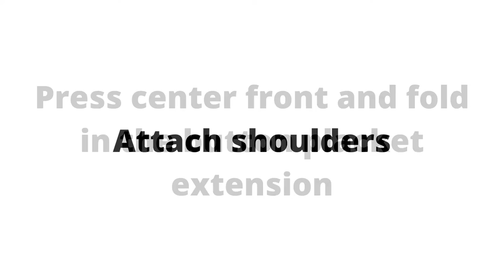Long sleeve button down shirt sewing tutorial T1 Eucalyptus video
Sewing tutorial for making a long sleeve button down shirt for baby or kids clothes. Using Sunny Mountain Patterns Eucalyptus sewing pattern.